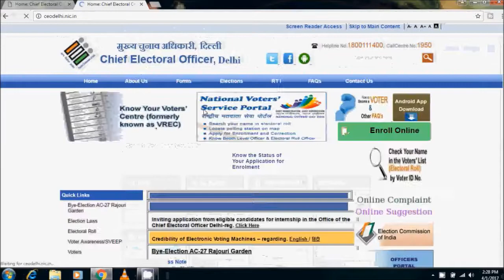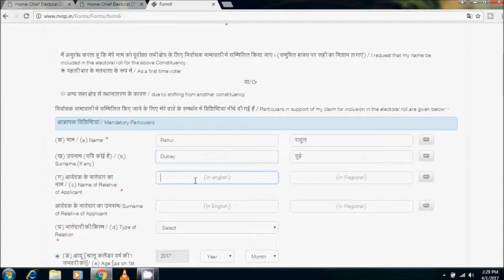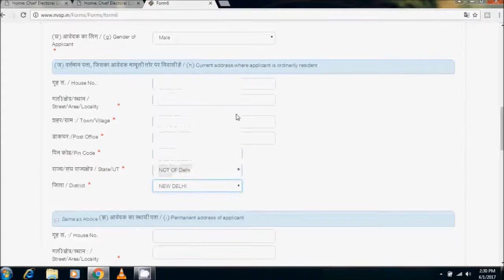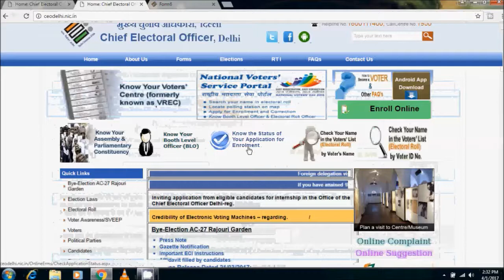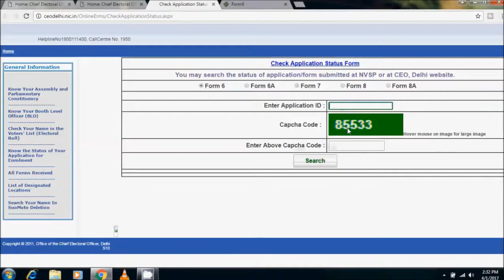How to Apply Voter ID Card Online In India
How to Make Voter ID Card Online All India [Online for free]
In Hindi